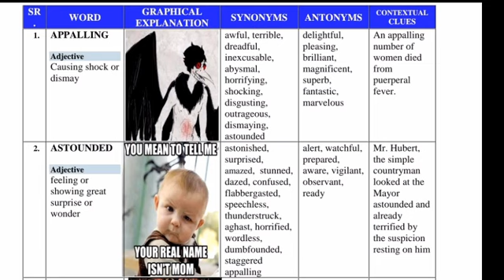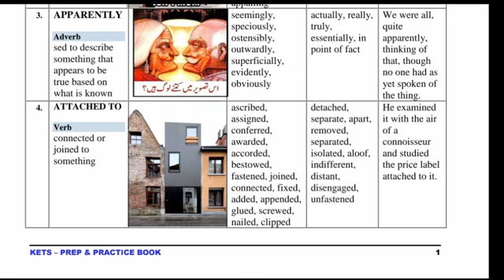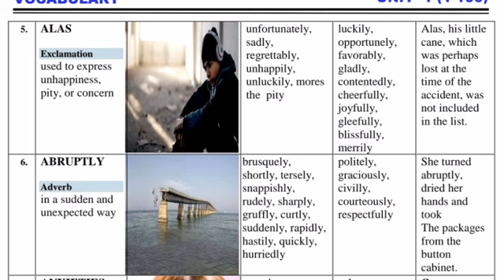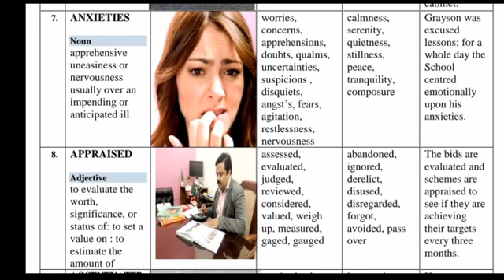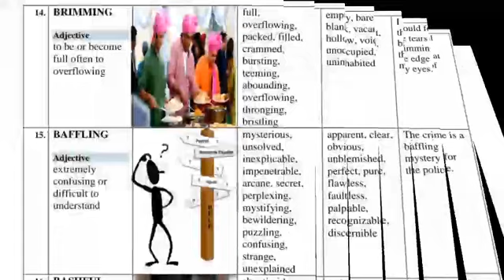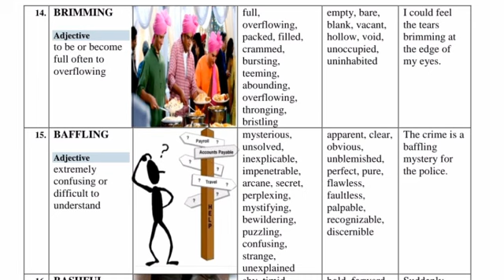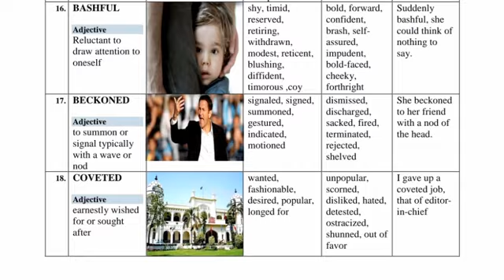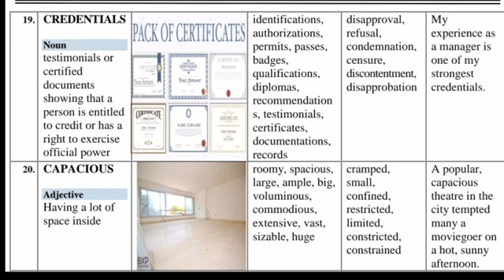KIPS MDCAT Vocabulary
KIPS MDCAT Vocabulary according to new UHS Syllabus.